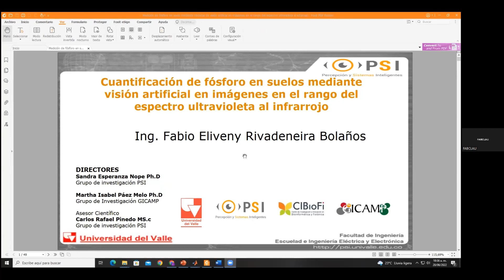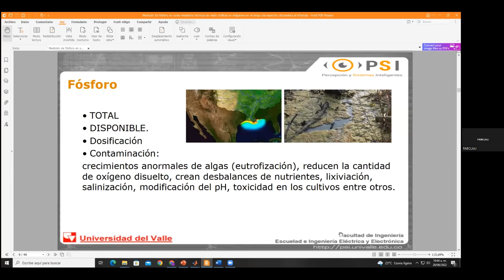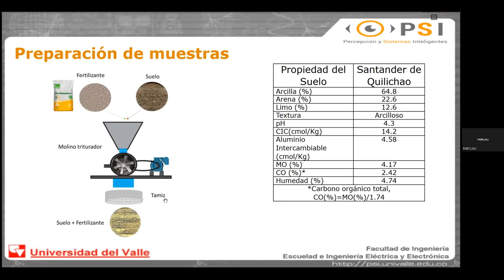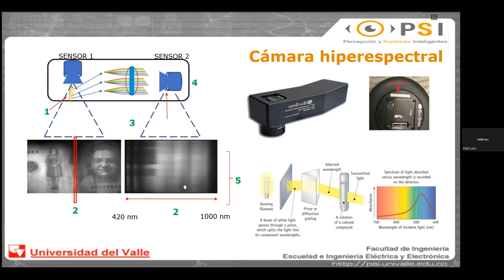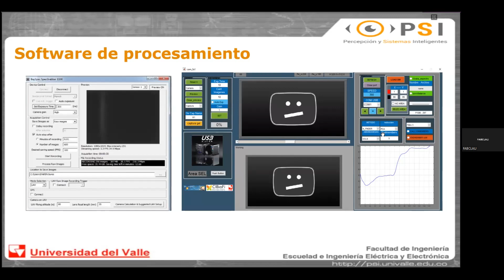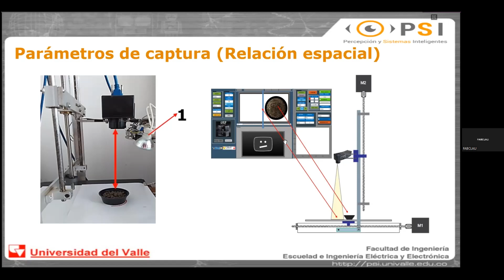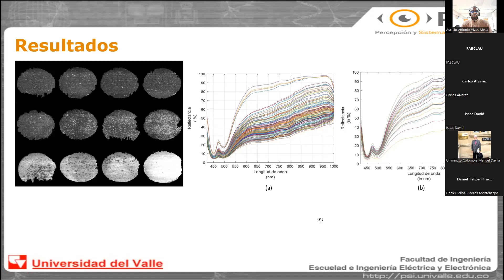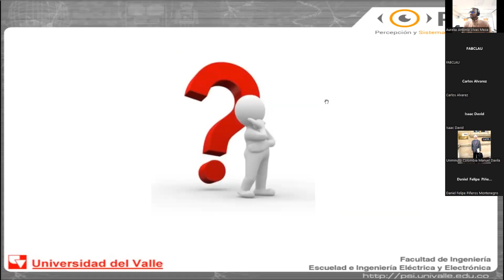Phosphorus quantification in soils by means of artificial vision in images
Speaker: Fabio Rivadeneira (Percepción y Sistemas Inteligentes, Grupo de Investigación en Contaminación Ambiental por Metales y Plaguicidas, Centro de Investigación e Innovación en Bioinformática y Fotónica)

Abstract: The research includes the development of a system for capturing and processing hyperspectral images, which allows the quantification of a macronutrient such as phosphorus in soil, based on the analysis of the regions of the spectrum between 420 and 1000nm, which make up the region of the visible spectrum. (VIS) and near infrared (NIR). This system consists of capture hardware, formed by a control platform and a hyperspectral camera, additionally a software is developed that allows both the control of the camera and the quantification of the macronutrient, which will facilitate its application in precision agriculture, being a tool that will allow determining the percentage of a nutrient in the soil, which is of vital importance in the development of crops. The evaluation of the macronutrient quantification system was carried out through controlled samples, with soil from the Valle del Cauca region, specifically Santander de Quilichao, and they were previously characterized and prepared with known concentrations of the element. A database was generated to train and validate the predictive model using SIMPLS regression and Feedforward neural networks, seeing its efficiency in evaluating the presence of phosphorus and determining its concentration.

Bio: Electronic Engineer from the Universidad del Valle, currently a doctoral student in Engineering with an emphasis on electrical and electronic engineering from the perception research group in intelligent systems PSI at the Universidad del Valle. Research lines: artificial vision, hyperspectral images, embedded systems.